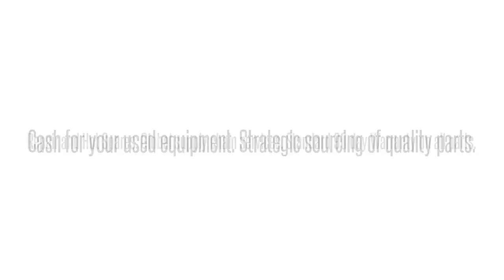Opti-6100 LMX SMX TA5000 TRACER MX2800 MX2820 NETVANTA ATLAS TOTAL ACCESS DSLAMS GR-303 OPTI NEBS